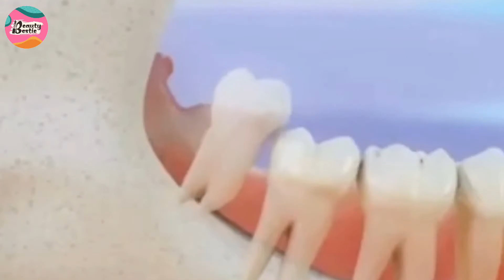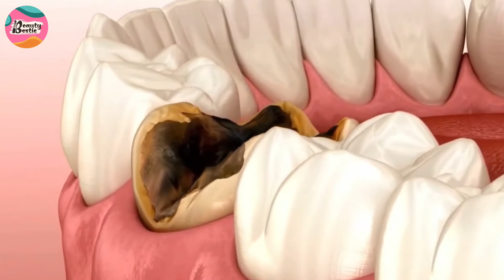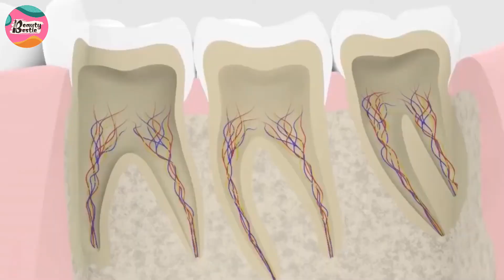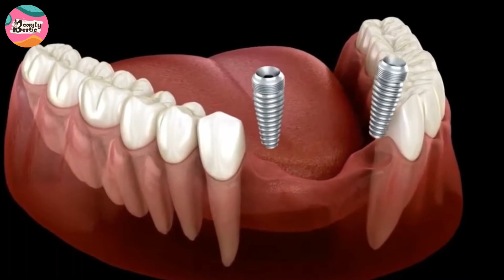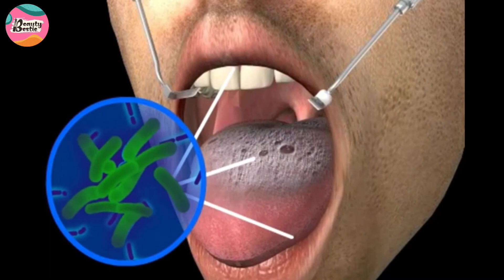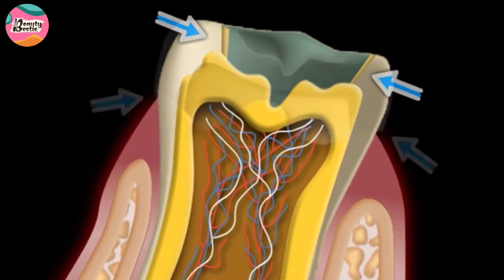INILAH KANDUNGAN PASTA GIGI KHUSUS GIGI SENSITIVE YANG PERLU KAMU KETAHUI!!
Hei Bestie, Balik lagi nih di Beauty Bestie
Hati-hati ya kalau memilih pasta gigi untuk gigi sensitif. Karena gak semua pasta gigi cocok untuk gigi yang sensitif loh bestie. Ada kandungan-kandungan tertentu yang harus terdapat pada pasta gigi kamu agar bisa mengatasi masalah gigi sensitif. Memang terasa sangat mengganggu dan gak nyaman banget ya kalau mempunyai gigi sensitif, apalagi kalau pas makan ataupun minum yang dingin. Auto ngilu deh tuh. Kenikmatan makanan pun jadi berkurang. Nah kamu perlu tahu beberapa kandungan pada pasta gigi yang cocok untuk mengatasi gigi sensitif biar gak keliru lagi. Ada kandungan apa saja ya pada pasta gigi khusus gigi sensitif?
Tonton sampai habis ya, dan temukan jawabannya
Berikut, INILAH KANDUNGAN PASTA GIGI KHUSUS GIGI SENSITIVE YANG PERLU KAMU KETAHUI!! versi dari beauty bestie

Source.

Selamat datang di channel rekomendasi kecantikan Beauty Bestie
Bestie gimana nih kabarnya? Tahu nggak tren kecantikan tahun ini apa? Sini-sini merapat kita bahas info kecantikan dan review produk paling hits tahun ini. Skincare dan bodycare apa nih yang paling cocok buat kulitmu bestie? Ayok kita review produk kecantikan dan diskusi bareng-bareng tentang hal yang paling kalian butuhkan bestie